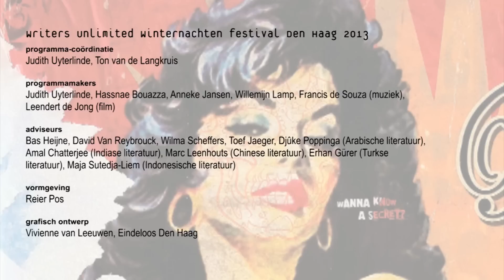Writers Unlimited 2013 - Lying the Truth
| Joris van Casteren | Artur Domoslawski | Frank Westerman | Wim Brands (presentator) |

LYING THE TRUTH
De wereldberoemde Poolse schrijver en journalist Ryszard Kapuscinsky (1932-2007) deed verslag van talrijke historische gebeurtenissen in Afrika, Azië en Latijns-Amerika, met veel aandacht voor het menselijke aspect. Het werk van schrijvers als Lieve Joris en Geert Mak draagt sporen van zijn invloed. Artur Domosławski schreef een controversiële biografie. Wim Brands (VPRO Boeken) spreekt met Artur Domoslawski, Joris van Casteren (Lelystad, Het zusje van de bruid) en Frank Westerman (Dier, bovendier, Ararat) over de glibberige grens tussen journalistiek en literatuur. Mag een schrijver de waarheid liegen? Engelstalig.
zaterdag 19 januari 2013. Een programma in Writers Unlimited 2013: Wanna Know a Secret?
Den Haag, Theater aan het Spui - grote zaal, 21.50 tot 22.40 uur.

LYING THE TRUTH
The world famous Polish writer and journalist Ryszard Kapuscinski (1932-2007) reported numerous historical events in Africa, Asia and Latin America, with a great deal of attention to human detail. The work of writers like Lieve Joris and Geert Mak carries traces of his influence. Artur Domosławski wrote a controversial biography. Wim Brands (VPRO Boeken) talks to Artur Domoslawski, Joris van Casteren (Lelystad, The Bride's Sister) and Frank Westerman (Animal, Upper Animal, Ararat) on the slippery slopes of journalism and literature. Are writers allowed to lie the truth? In English.
Saturday, January 19 2013. A programme in Writers Unlimited 2013: Wanna Know a Secret?
The Hague, The Netherlands, Theater aan het Spui - grote zaal, 21.50 to 22.40 h.